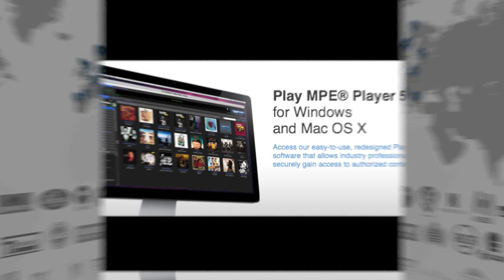Jessey Jansen - Voice of Maasai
An interview with social entrepreneur Jessey Jansen, founder of the Little Lady Studio and the driving force behind the Voice of Maasai Kickstarter campaign. Jessey chats about how she ended up working with a Maasai choir, how this project came together, the purpose of the Kickstarter and how this kind of tool can be used to empower communities. If you'd like to support the Kickstarter you'll find it

If you'd like to receive DMT's weekly newsletter sign up